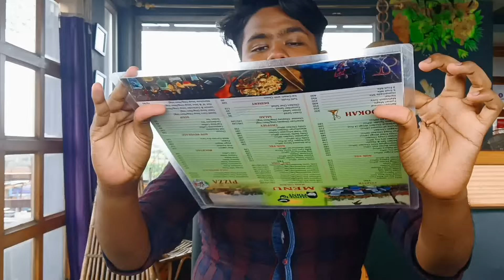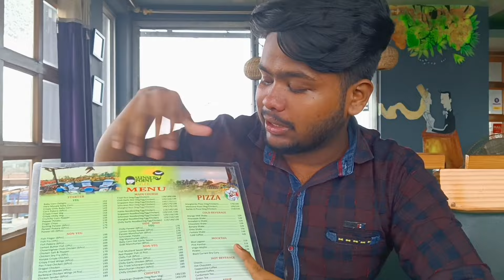Sunset Point Cafe||এখানে খাবার ফ্রি view জন্য টাকা নেয় ||Best Cafe Of Diamond Harbour💞🤍🍽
আশা করি ভিডিওটি আপনাদের ভালো লাগবে।  ভিডিওটি ভালো লাগলে লাইক, কমেন্ট এবং বন্ধুদের সাথে শেয়ার করুন।
ধন্যবাদ বন্ধুরা এভাবে সাপোর্ট করার জন্য তোমাদের সাপোর্ট দরকার ভিডিওটা কেমন লাগলো বলবেন আর একবার হলেও রেস্টুরেন্টটা ঘুরে আসবেন।